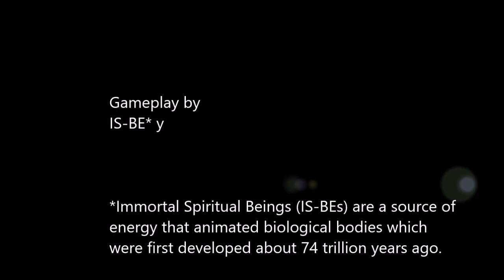7,440,730 _ Lilith _ 2024 (Happy birthday to Aya Yamamoto 4/30)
Premiere on Aya Yamamoto birthday